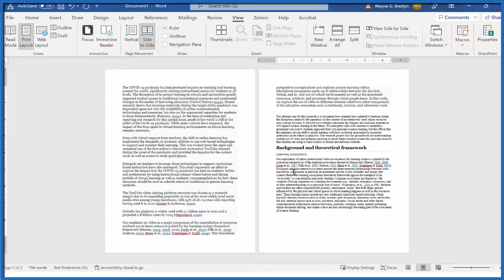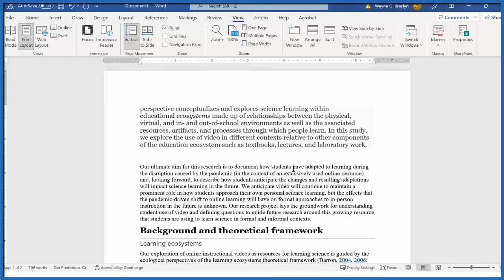Microsoft Word - Can't Zoom Past Two Pages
This morning I suddenly had the annoying problem of not being able to zoom further down than two pages.  I could read and edit the pages fine, it was just that I wasn't able to view a single page - it was always two pages.

It turns out that I had somehow hit a menu button in the View table that caused pages to be viewed "Side by Side".  When I clicked on the "Vertical" button everything was back to normal. Another example of a feature I don't use causing me trouble.

Note that I am using Microsoft Word 360 on a PC.